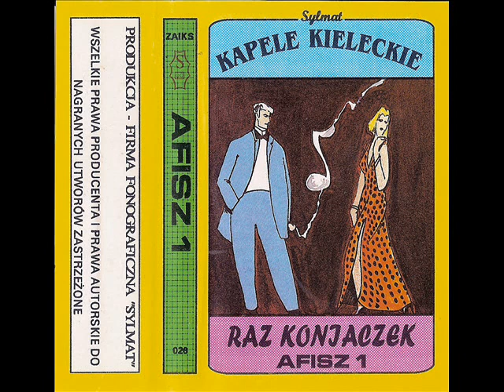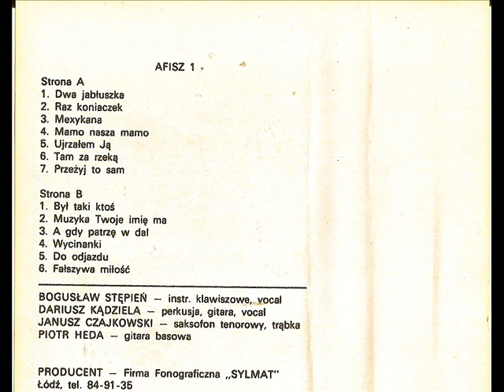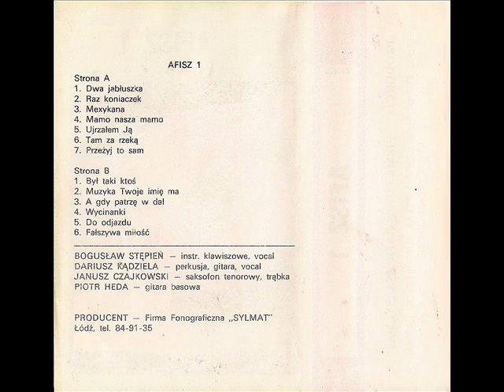Afisz - A gdy patrzę w dal [Afisz 1 (Raz Koniaczek) (Sylmat 26)] (Polska Biesiada) Kapele Kieleckie